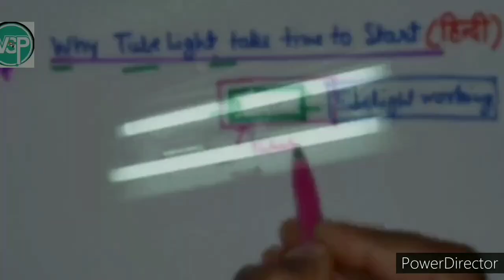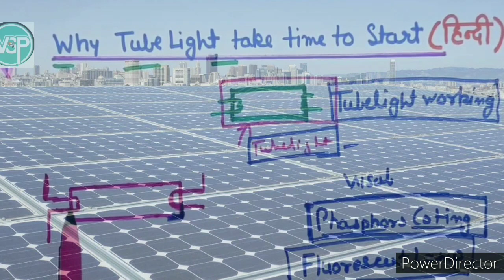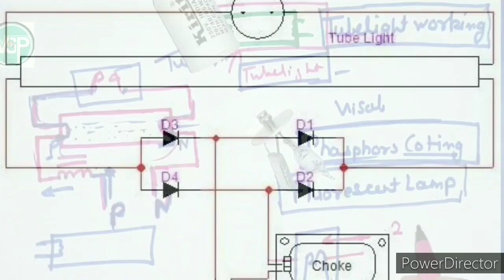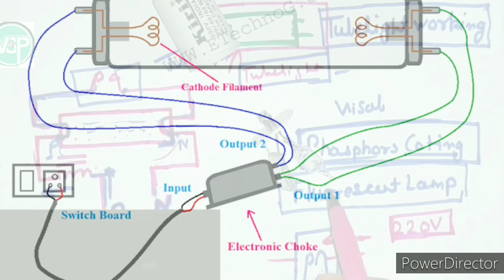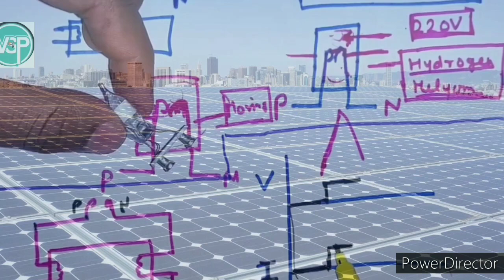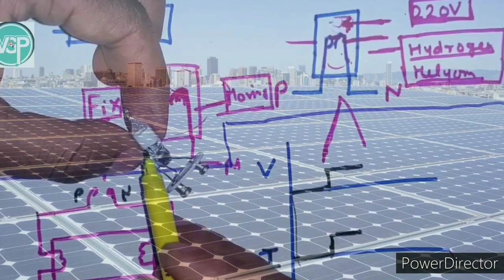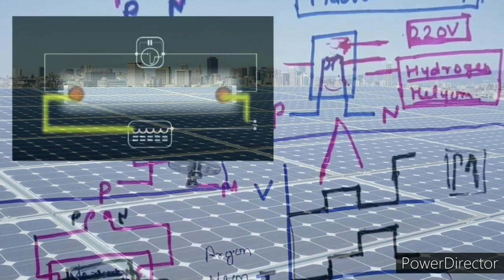Why tube light take time to start Why use Choke in ट्यूबलाइट हिंदी।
Why tube light take time to start Hindi Why use Choke in ट्यूबलाइट हिंदी।
ट्यूबलाइट के जलने में चोक की महत्वपूर्ण भूमिका होती है। ... यह विद्युत धारा ट्यूबलाइट को खराब कर सकती है अतः इस विद्युत धारा के मान को कम करने के लिए चोक का उपयोग किया जाता है। अपने प्रेरकत्व के प्रभाव के कारण यह धारा के मान को कम करता है। यह ट्यूबलाइट को जलने के लिए शुरुआती वोल्टेज अप्लाई करता है...
किसी वैद्युत परिपथ में धारा को एक सीमा में बनाये रखने के लिये जो युक्ति प्रयोग की जाती है उसे वैद्युत बैलास्ट (electrical ballast) कहते हैं। ट्यूब लाइट को चालू करने तथा उसकी धारा को असीमित होने से रोकने के लिये उसके श्रेणीक्रम में एक प्रेरकत्व लगाया जाने वाला 'चोक' इसका प्रमुख उदाहरण है। इसको न लगाया जाय तो ट्यूब से बहुत अधिक धारा बहेगी जिसके अनेकों हानिकारक प्रभाव होंगे।ध्यान रखने योग्य बात है कि ट्यूब का एक विशेष गुण है कि उसमें धारा बढ़ने पर उसका वोल्टेज कम होता है अर्थात यहऋणात्मक प्रतिरोध प्रदर्शित करता है।
वैद्युत बैलास्ट तरह-तरह की डिजाइन के होते हैं। उदाहरण के लिये एक श्रेणीक्रम में लगाया गया प्रतिरोध, प्रेरकत्व या संधारित्र एक सरल बैलास्ट के रूप में काम कर सकता है। दूसरी तरफ जटिल डिजाइन वालेएलेक्ट्रानिक बैलास्ट हैं जिनमें जटिल पॉवर एलेक्त्रानिक्सलगी होती है।